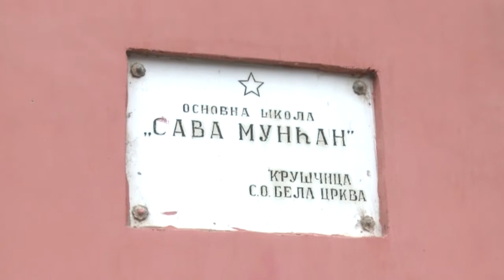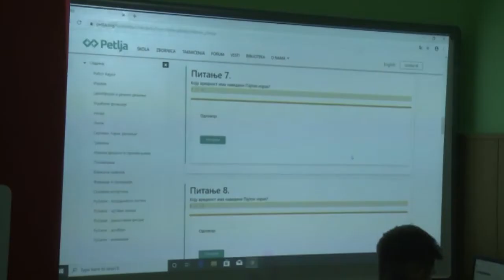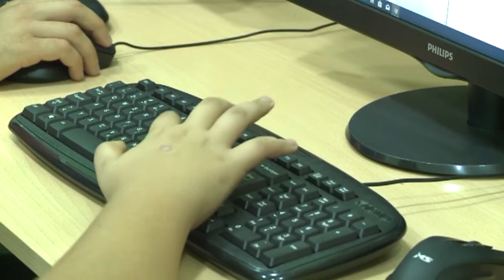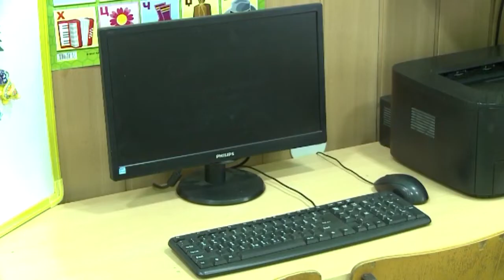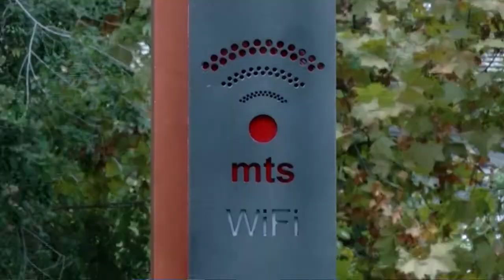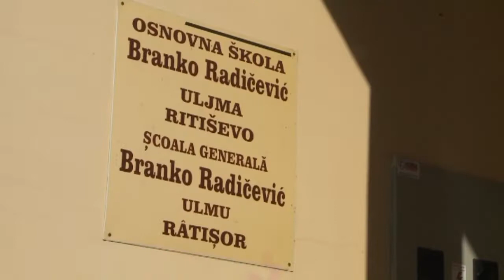DNEVNIK 6. novembar 2019.